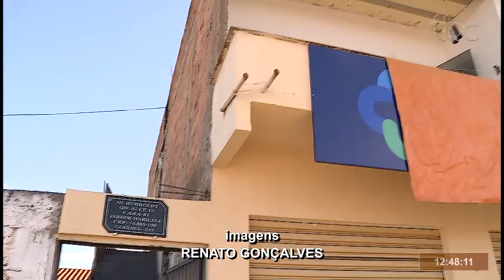TBC 1 | PREFEITURA EMBARGA CONSTRUÇÃO DE CASA NO JARDIM MARILIZA EM GOIÂNIA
Data de veiculação: 29/06/2020
Apresentadora: Danuza Azevedo
Repórter: Camilla Teixeira
Imagens: Renato Gonçalves